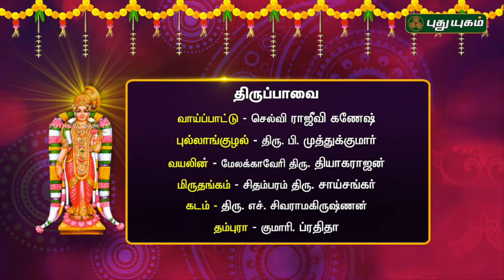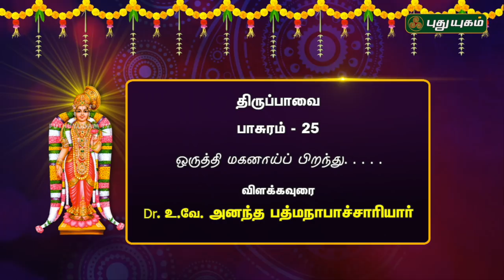திருப்பாவை பாசுரம்-25 | விளக்கவுரை Dr.உ.வே.அனந்த பத்மநாபாச்சாரியார் | மார்கழி வைபவம் | 09/01/2019